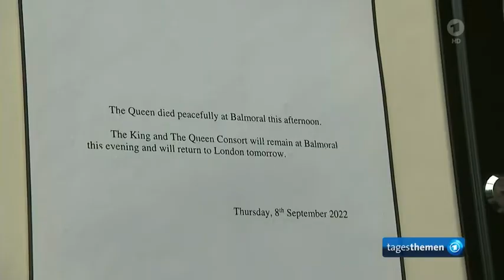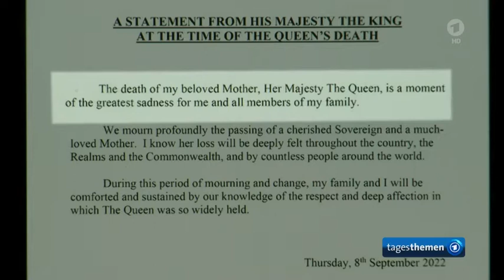Trauer in Großbritannien: Elizabeth II. (†96) gestorben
Trauer in Großbritannien: Elisabeth II. gestorben
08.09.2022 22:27